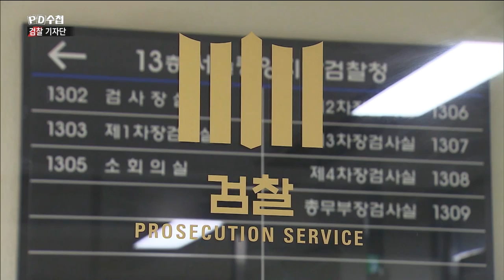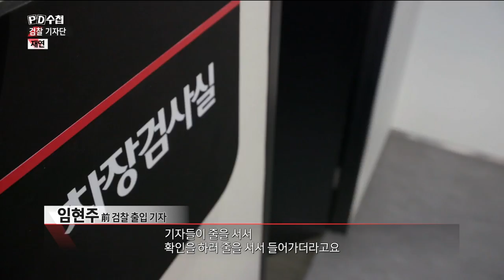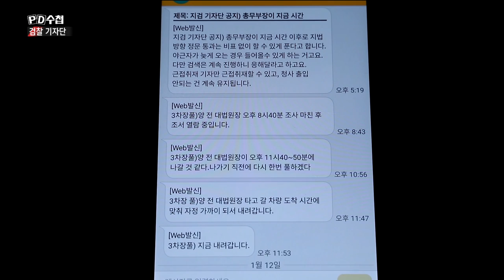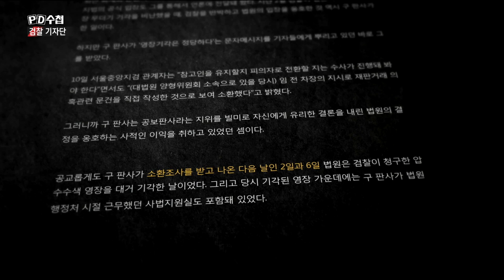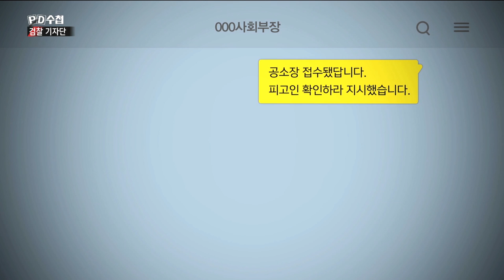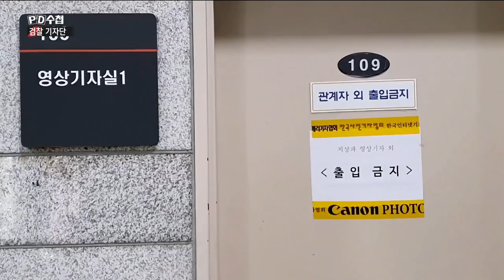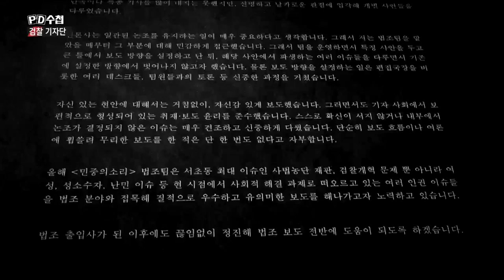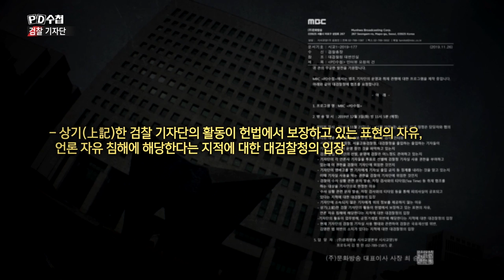[Full] 검찰 기자단_MBC 2019년 12월3일 방송